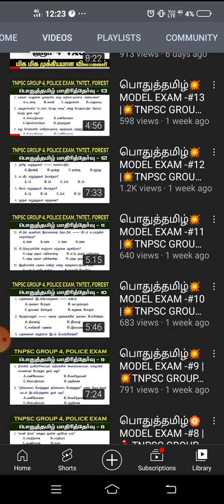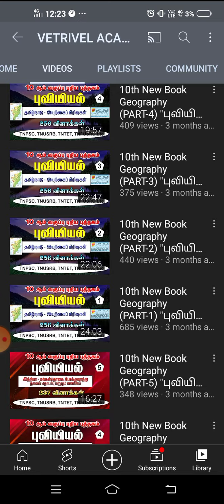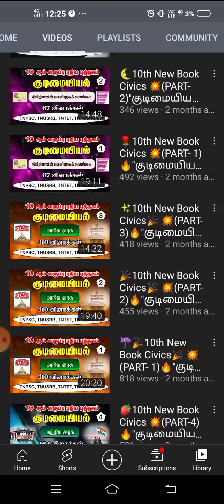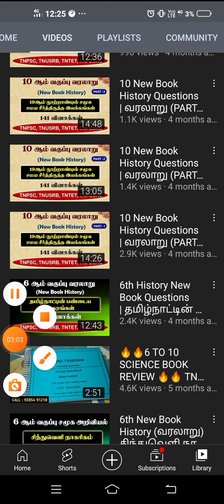Vetrivel Academy 👍👍 All Lesson One word Complete Session 👍👍 Visit Their page👍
visit their page for Superb information